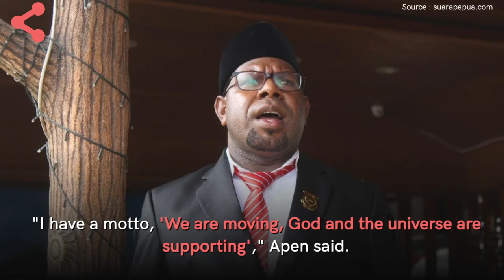Apeniel Ezra Sani, East Indonesia People's Representative Council DPR Youngest Member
Born in Sugapa, April 1991, Apeniel Ezra Sani is now the youngest member of the West Papuan People's Representative Council (DPR). The role of young Papuans today is very important both in bureaucracy and politics. Both complement each other to fight for the welfare of society.